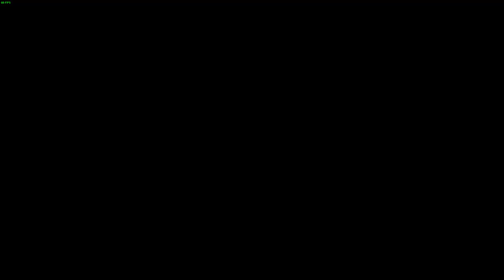LonewolfLegendOfficial's Epic Adventure in Stranger Of Sword City